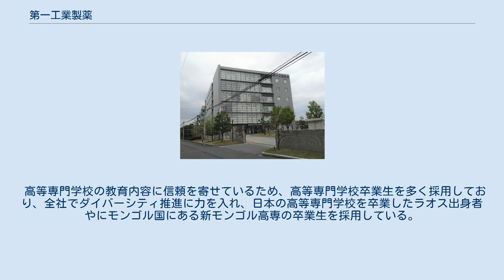第一工業製薬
第一工業製薬株式会社（だいいちこうぎょうせいやく、英: DKS Co. Ltd.）は、産業・工業用の薬剤、添加剤、助剤などを製造販売している日本の化学品メーカーである。
1909年（明治42年）に創業し、界面活性剤をはじめ、高分子材料、ウレタン、樹脂薬剤などを扱う。
非イオン界面活性剤、カルボキシメチルセルロース(CMC)、シュガーエステルなどの分野で高いシェアを持つ。
1918年（大正7年）に株式会社創立。
本社は京都市に所在。
 京都・西本願寺前の香老舗 薫玉堂 の新規事業部門として1909年（明治42年）に創業され、絹糸紡績向けのアンモニウム石鹸の製造販売を開始した。
 1914年（大正3年）、匿名組合負野薫玉堂解舒液部は合名会社負野工業製薬所に改組され、1915年（大正4年）に国産の「玄武印マルセル石鹸」を創製した。
京都御所に掲げられた大正天皇の即位の礼の四神を表象した五色の旗になぞらえて、『青龍』『朱雀』『白虎』『玄武』の図案を商標登録した。
業務用石鹸洗剤「ゲンブ」をはじめ、繊維工業用薬剤「モノゲン」、非イオン界面活性剤「ノイゲン」、水溶性高分子「セロゲン」なども、「玄武」の名に由来する。
 昭和30年代には、家庭用合成洗剤「ナンバーワン」、台所用液体洗剤「アルコL」、「アルコカラー」などを発売していた。
 1969年（昭和44年）にミツワ石鹸・旭電化工業（現：ADEKA）との共同出資で日本サンホームを設立、それぞれの家庭用洗剤事業を移管した。
1972年（昭和47年）には日本進出を果たしたP&Gと提携して、プロクター・アンド・ギャンブル・サンホーム（P&Gサンホーム、現P&Gジャパン）を設立したが、製造は従来の三社が行っていた。
 高級アルコール系のウール・おしゃれ着用中性家庭用洗剤の「モノゲン」は1935年（昭和10年）に「DK300番」の商品名でスタートして、1937年（昭和12年）には「モノゲン」に改称される。
「モノゲン」は全ての合成洗剤（高級アルコール系、化学系、石油系、洗濯用、台所用など）を通じて日本初の製品である。
発売当初はペーストタイプだった。
その後粉末タイプが発売され、1964年（昭和39年）に従来の「モノゲン」を改良してほとんどの繊維にも使える「モノゲンユニ」にリブランドされた。
この間に日本サンホーム→P&Gサンホーム→P&Gへと社名を変え、ウールマークの認定も受け、液体も発売される。
1998年（平成10年）、「モノゲンユニ」は「モノゲン ドライ&ウール」としてリニューアルされた。
渡って親しまれて来た長寿製品だったが、後発メーカーの台頭などで売り上げの低迷、さらにP&Gのグローバル戦略上の理由で、2006年（平成18年）をもって販売を打ち切り、クリーニング店専売商品（粉せっけん等）を除く家庭用品事業から撤退した。
 「モノゲン ドライ&ウール」の販売打ち切り後、P&Gのウール・おしゃれ着洗剤としての後継商品はP&Gオリジナルの粉末タイプ「ルミネス」だったが、短期間で製造・発売中止、その後2011年9月にP&Gオリジナルで液体タイプの「ボールド 香りのおしゃれ着洗剤」が発売された。
 家庭用品が最盛期の頃は「ゲンブ・マルセル本舗・第一工業製薬」や、「モノゲン・第一工業製薬」の呼び名でも親しまれて来た。
さらにテレビ番組のスポンサードでは「モノゲン」と表記されていた。
 「モノゲン」の名前の由来は第一工業製薬の創業者の一人である小野茂平（もへい）のローマ字「M.ONO（モノ）」と「玄武のゲン」から来ており、第一工業製薬の代表的ブランドになった。
ほかにも「モノゲンオール」（弱アルカリ性洗濯洗剤）、「モノゲンブリーチ」（塩素系漂白剤）、「モノゲンソフター」（柔軟仕上げ剤。「モノゲン」が発売された頃は「バンソフター」の名称だった）などがあった。
 現在では工業用途の化学品製造販売を専業としている。
繊維をはじめ医薬や電子材料に使用される界面活性剤、ショ糖脂肪酸エステルや配合剤などの食品添加物、CMCやポリビニルピロリドンやポリアクリルアミドなどの高分子材料、ポリエーテルやプレポリマーなどのポリウレタン原料、難燃剤、各種樹脂原料や樹脂添加剤などを事業の柱にしている。
 高等専門学校の教育内容に信頼を寄せているため、高等専門学校卒業生を多く採用しており、全社でダイバーシティ推進に力を入れ、日本の高等...